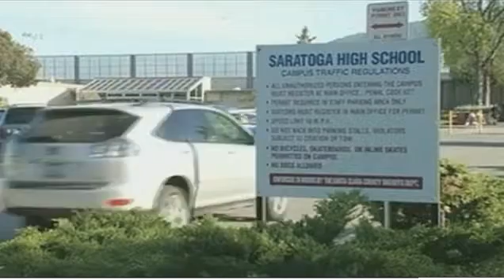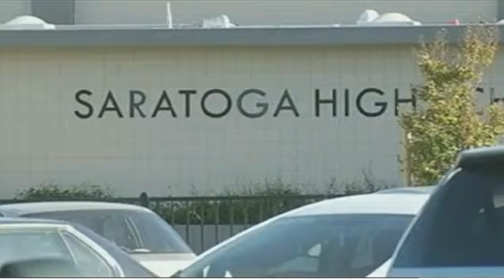Three arrested over sex assault of teen who later hanged herself